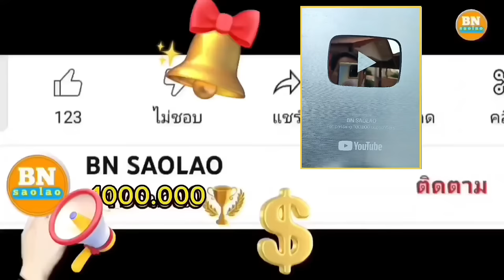ep929 สาเหตุที่สาวติ๊กและลูกบุญรอดมีเขาป่าเป็นอย่างนี้นี่เอง คนป่า ตองเหลือง